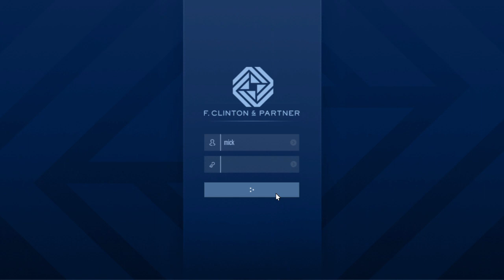Grand Theft Auto V| The Contracts DLC - Security Contract While wasted n Lamar lol..!!? HWFGK ;-)))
Wasted Doing security contract after wee sesh with Lamar and my agency garage aswell..!!?? Here Wee Fcn Go Kaos..PpP ;-}~~›